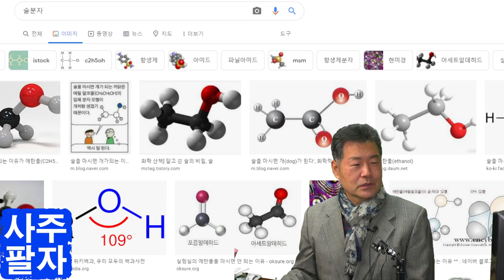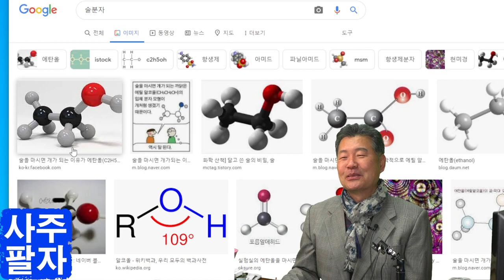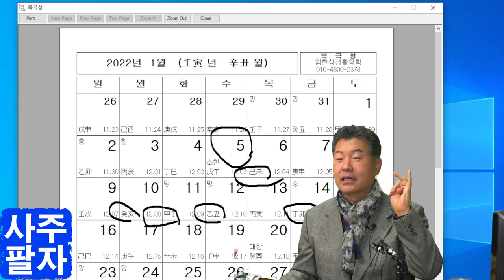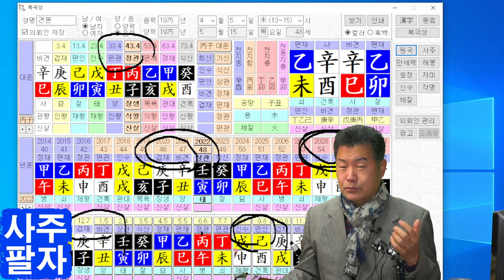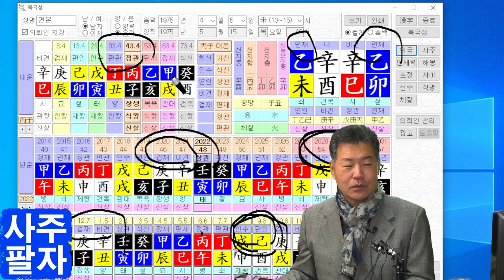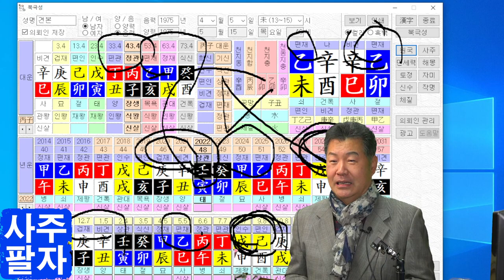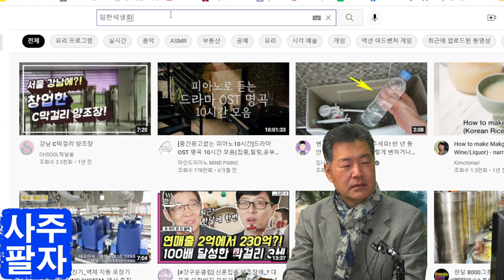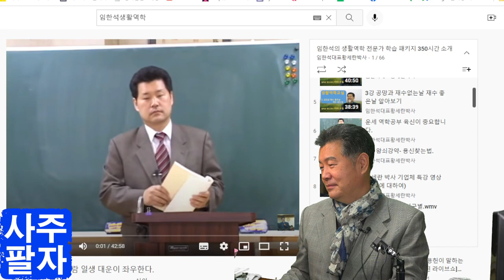사주팔자와 발효술.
사주팔자는 우리술 이야기를 담은 동영상입니다.